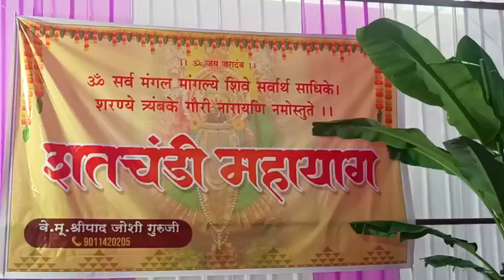सुखशांति समृद्धी तथा मानव कल्याण हेतु । श्री शतचंडी यज्ञ महापूजा समारोह । वन वर्ल्ड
सुखशांति समृद्धी तथा मानव कल्याण हेतु
। श्री शतचंडी यज्ञ महापूजा समारोह ।
वन वर्ल्ड, प्रतापनगर रोड, छ. संभाजीनगर

Visit : Pratap Nagar Main Road, Opp. Jyoti Nagar, Chhatrapati Sambhajinagar.